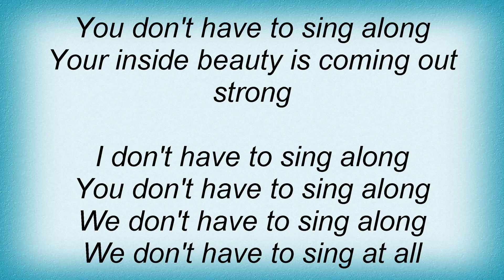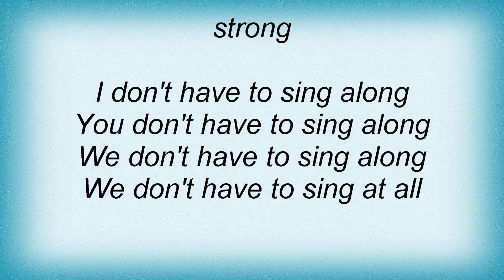Her Space Holiday - Same Song Sing Along Lyrics